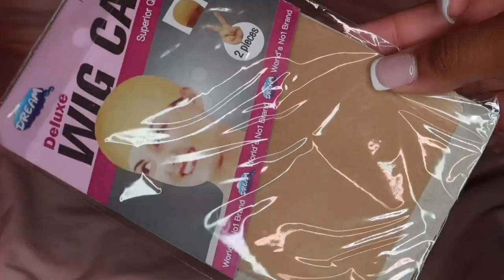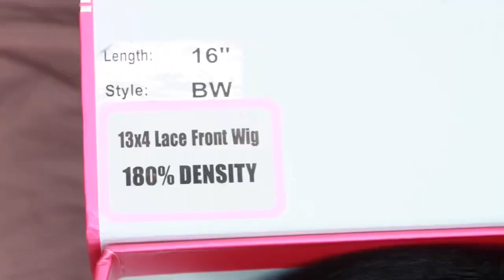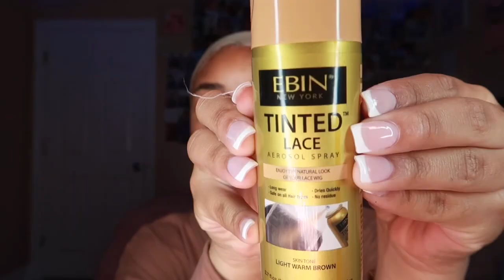MY FIRST Full Frontal Wig Install|| Recool Hair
Hair info: Short Body Wave 13X4 Lace Front Wig 180% Density 16inch

Thank you for tuning in today’s video! If you don’t mind, drop some video ideas down below that you guys want to see☺️

Want to send me items?❤️‍🔥
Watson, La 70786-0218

My camera ↓

FAQ⁉️
Age? 16
Mixed w anything? Yes
Record with? Canong7x Mark ii